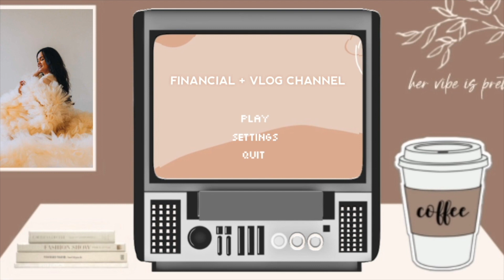TRANSFER TUESDAY | first snowball payment!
✰ Hey there, welcome back to another transfer tuesday! ✰

It's the last Transfer Tuesday of the month and my very first snowball payment!

I just launched my Debt Payoff Tracker on Etsy! If you are interested in this tool, you can purchase it

I really enjoy Transfer Tuesday - it definitely keeps me accountable to all of you to share the progress I'm making every week. The concept behind this series is to share the continuous effort it takes to pay off debt. Even if $5 or $10 doesn't seem like a lot, it adds up over time, which I see in my monthly Debt Payoff Updates.

I'm doing the snowball method, so I'm currently tackling my credit card.

I didn't start Transfer Tuesday - I believe it was started by Pennies Not Perfection.

How are you doing in your debt-free journey? Did you make any transfers today?

✰ ABOUT ME ✰
I'm 29-years-old living in Virginia - right outside of DC. I make personal finance videos sharing my debt-free journey as well as vlogs so that my viewers can get to know me more personally. I enjoy a big cup of coffee in the morning and playing with my golden retriever named Cider. I hope to see you all around my channel :)